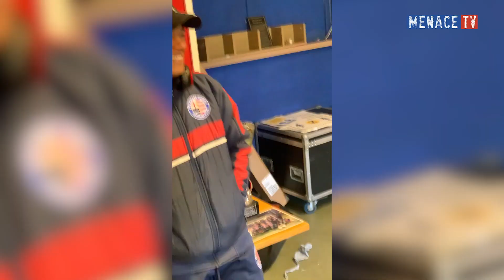Peckham Town FC vs Croydon FC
Match highlights from Peckham Town FC vs Croydon FC in the 2nd round of the London FA Senior Trophy.  Find out how the Menace faired against higher division opposition.  Thanks to Jordan Hall from Menace TV for filming.  The players also received a little surprise at the end of the match...